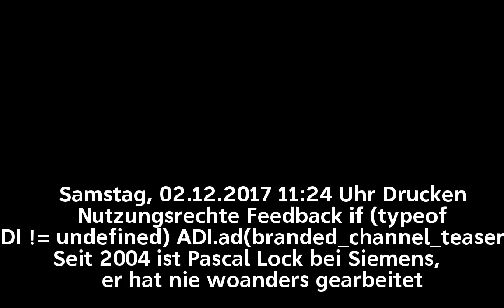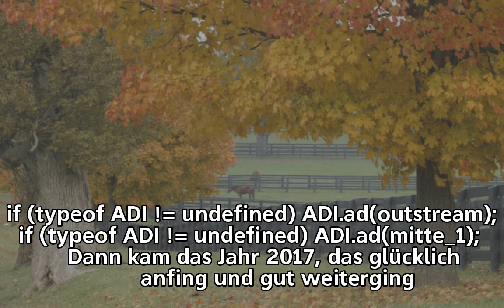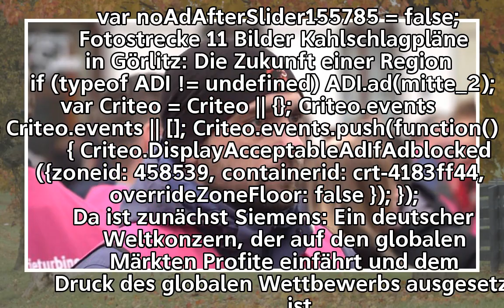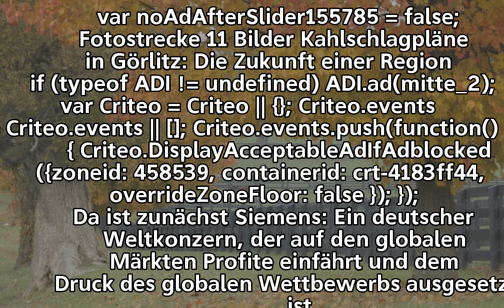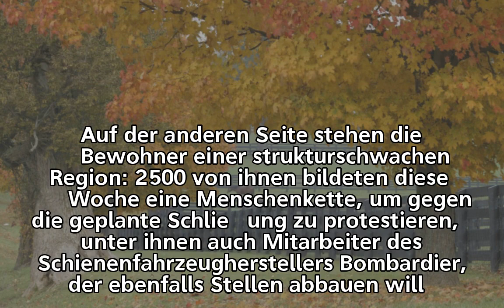Görlitz, plötzlich am Abgrund